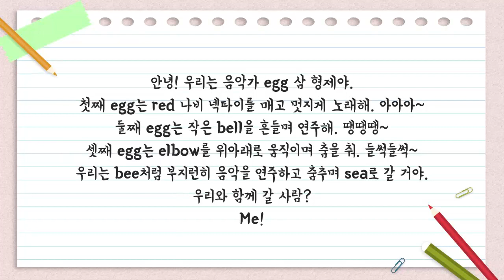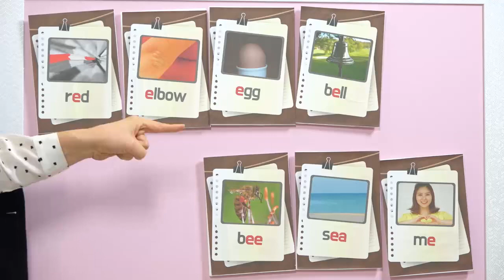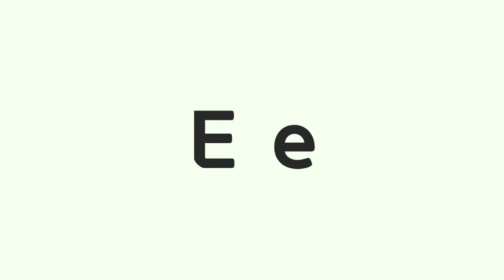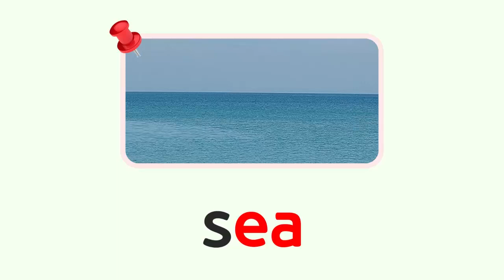연두비 니콜 파닉스 (3강) E e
e가 이, 에, 이 발음이 나는 단어를 배운다.